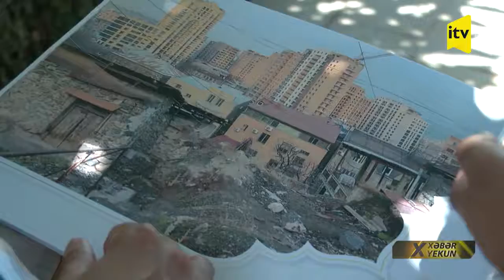İrəvanda yağış yağanda ermənilər niyə qorxurdu?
İrəvanda qalan yeganə azərbaycanlı məhəlləsi Təpəbaşının aqibəti necə olacaq? Ermənilərin planı nədir?